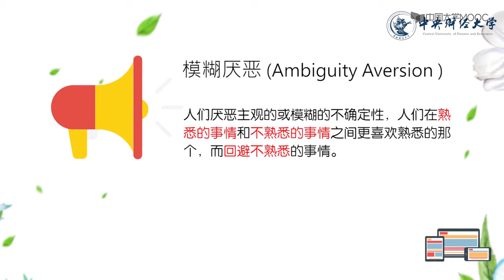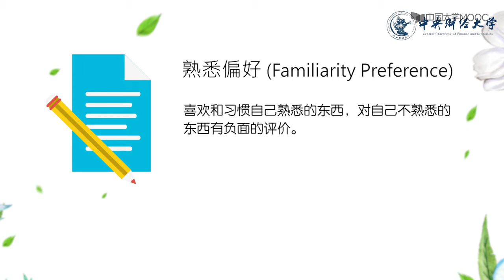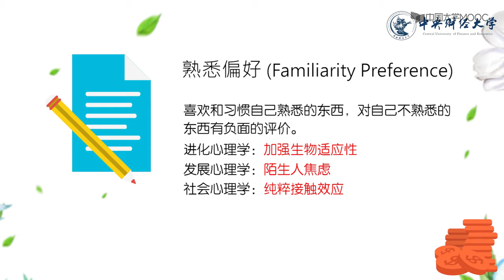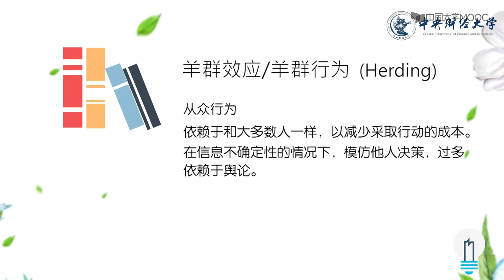6 3模糊厌恶和羊群效应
播放列表名称：行为经济学

1. 行为经济学导言

1. 行为经济学导言

2.  有效市场假说及其缺陷

2.1 有效市场假说

2.2 套利的有限性

有效市场假说的测试

3. 预期效用理论

3.1 预期效用理论

3.2 阿莱悖论

4. 前景理论及心理账户（一）

4.1 前景理论

4.2 框架效应

预期效用理论与前景理论测试

4. 前景理论及心理账户（二）

4.3 风险态度的四重性

4.4 心理账户

4.5 交易效用

4.6 沉没成本

偏好四重模式与心理账户测试

5. 认知偏差

5. 认知偏差

认知偏差测试

6.  心理偏差（一）

6.1 过度自信

6.2 过度自信和金融决策

过度自信测试

6. 心理偏差（二）

6.3 模糊厌恶和羊群效应

6.4 时间偏好

模糊厌恶、羊群效应和时间偏好的测试

7. 金融市场的异象（一）

7.1 股票溢价之谜

金融市场异象测试

7. 金融市场的异象（二）

7.2 过度波动之谜

7.3 规模效应与账面市值比效应

7.4 动量效应与反转效应（一）

7.5 动量效应与反转效应（二）

8. 情绪与金融市场

8.1 投资者情绪与资产价格过度波动

8.2 投资者情绪经济学

8.3 投资者情绪测度与计量

9. 个体心理与金融市场

9.1 处置效应

9.2 注意力与金融市场

9.3 本土偏好

10. 行为公司金融

10.1 行为公司金融：理性经理人

10.2  行为公司金融：非理性经理人

11. 行为投资策略

11. 行为投资策略